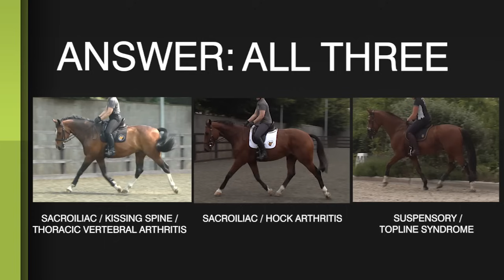Recognizing Subtle Lameness - Part One of a Four Part Series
Equitopia speaks with world renown lameness specialist Dr. Sue Dyson as well as other internationally acclaimed horse professionals to point out the signs of pain BEFORE the head bob starts. Coming soon - Part 2: "Diagnosing Subtle Lameness," Part 3: "Recognizing Facial Expressions of a Horse in Pain"  and Part 4: "Rehabilitating Lameness."   As well as Dr. Dyson, Equitopia's 4 part series also features Dr. Carol Gillis (soft tissue/ ultra sound specialist) Dr. Karin Liebbrandt (Holland Veterinarian & Trainer) Dr Jeannine Berger (Veterinary Behaviorist) William Micklem, international 3 day event trainer and inventor of the Micklem Bridle, Lisa Fey and Georgie Welge of Master Saddle Fitters International, Anne Bondi, Director of The Saddle Research Trust, Milly Shand of the Concordia Connection, Dr. Joanna Robson of Inspiritus Equine (author of Recognizing the Horse in Pain), Dr. Nicole Romboch of Equinology as well as Dr. John Madigan and Dr. Monica Aleman of University of California, Davis.